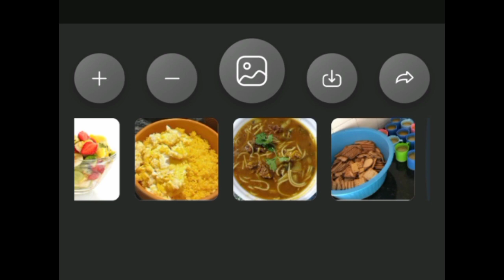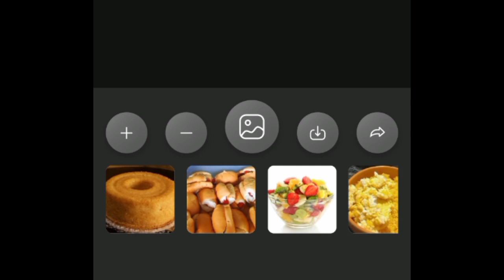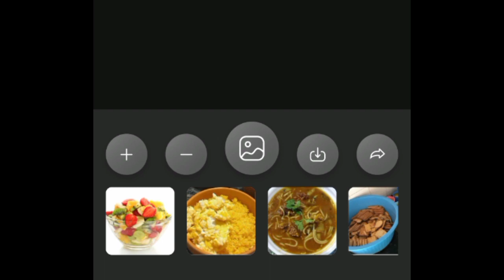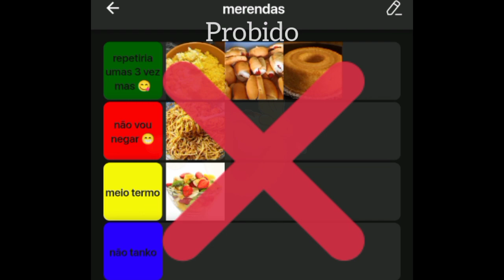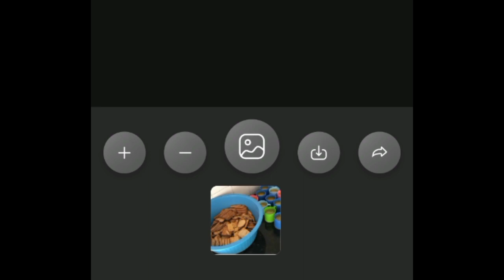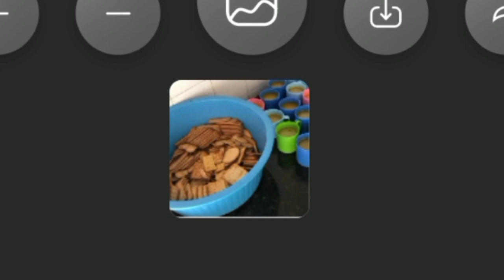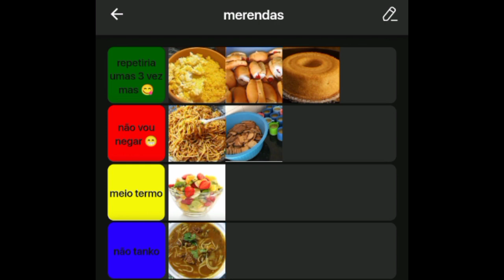merendas escolares :D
opa tó aqui com uma tier list de merendas escolares para vcs :)